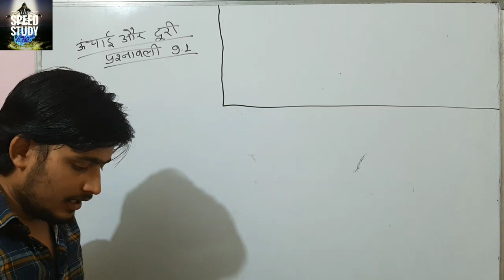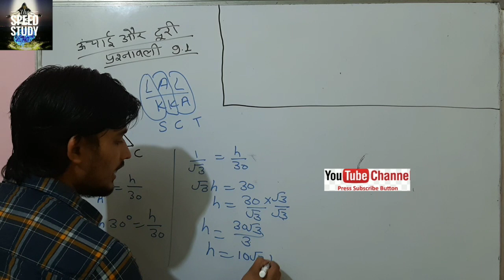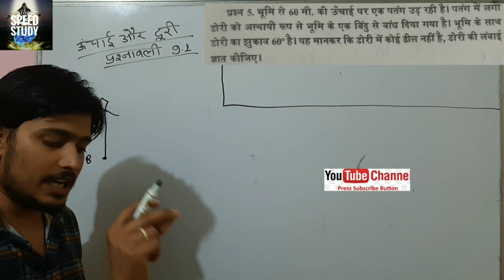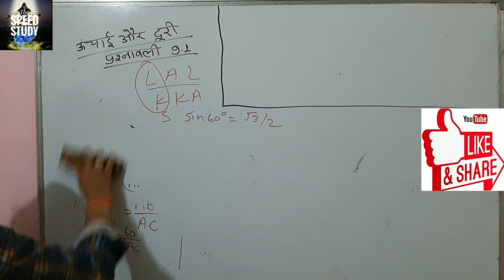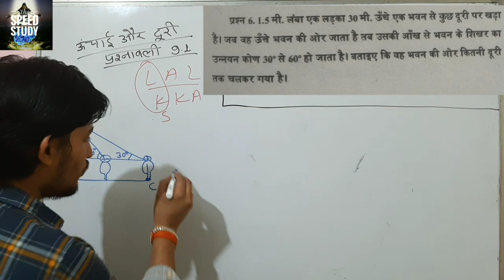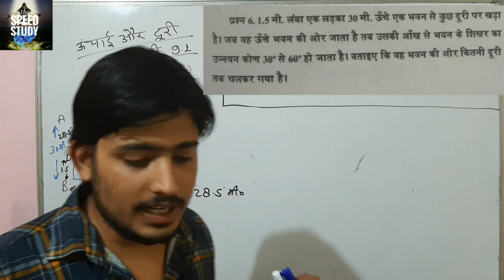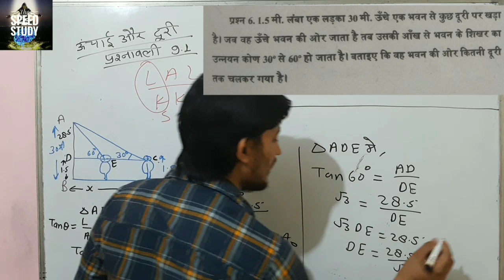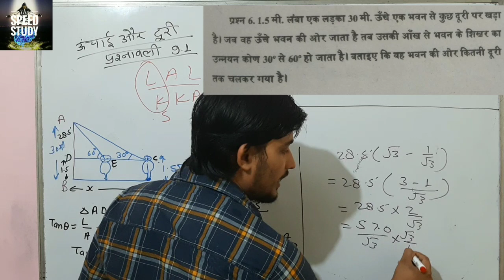CLASS 10 Application of trigonometry HIGHT AND DISTANCE ex-9.1 (Q4-6) BY ANURAG SIR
CLASS 10

Airforce/Navy/SSR